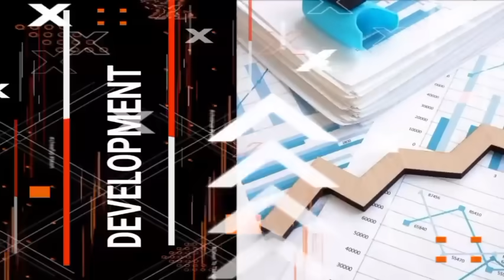PHC Officerni Kosako Case Ka•a | Bharat Vs India Bako Namnika | Garo News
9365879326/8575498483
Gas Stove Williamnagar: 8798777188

My Equipment-
DSLR Camera

A'chik News
Garo Songbad
A'chik Songbad
A'chik kobor
Garo news
Meghalaya news
Tech